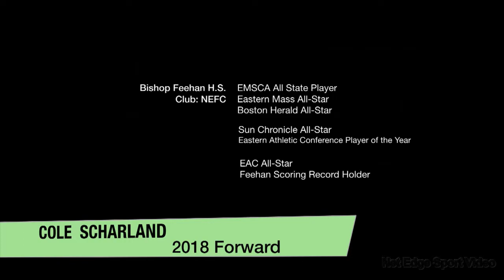Cole Scharland 2018 Soccer, Forward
2018 Prospective student athlete
Soccer
Forward